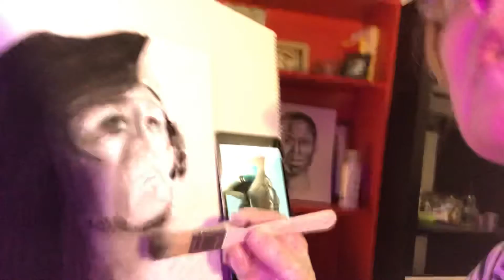Blocking in Darkness. Charcoal Portrait Jack Sparrow (Unintentional ASMR)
I’ve got blisters on my fingers from so much drawing. I’m bandaging up my hands and continue anyway.